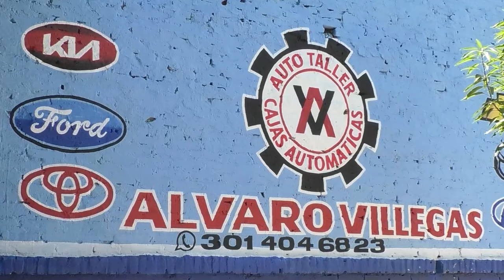HIEREN A PRESUNTO DELINCUENTE EN MEDIO DE UN HURTO EN VALLEDUPAR